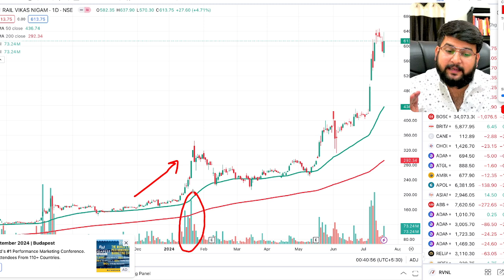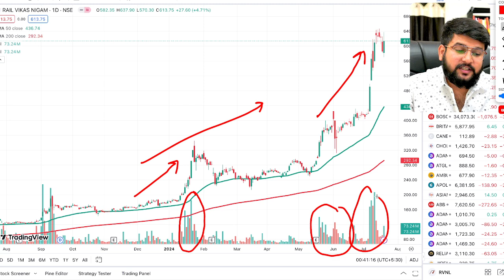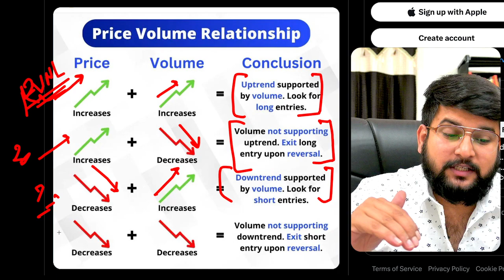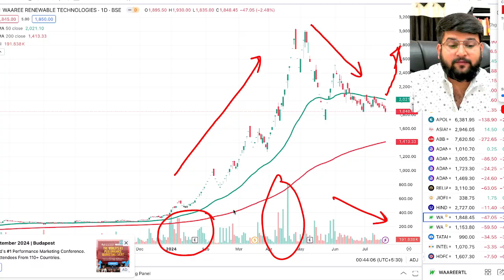Best Swing with Price Volume | Price Volume Relationship is Very Important to Understand for Market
Best Swing with Price Volume | Price Volume Relationship is Very Important to Understand for Market | Durgesh Bhardwaj

Welcome to BazaarScoop! In this video, Durgesh Bhardwaj explores the significance of the price-volume relationship in swing trading. Understanding this dynamic is crucial for making informed decisions in the market.

🔍 Price-Volume Relationship Overview: Learn the basics of price and volume in the stock market. Understand how these two elements interact and influence market movements.

📊 Swing Trading Explained: Get a comprehensive explanation of swing trading. Discover how traders capitalize on short- to medium-term price movements and the role of price-volume analysis in this strategy.

📈 Key Indicators and Patterns: Identify key indicators and patterns that emerge from the price-volume relationship. Durgesh Bhardwaj highlights essential tools and techniques for analyzing volume trends and price action.

💬 Importance of Volume Analysis: Understand why volume analysis is critical for swing traders. Learn how changes in trading volume can signal potential price reversals, breakouts, and continuations.

🚀 Practical Examples: Explore real-life examples of successful swing trades based on price-volume analysis. See how Durgesh Bhardwaj applies these concepts to identify profitable trading opportunities.

🧠 Market Sentiment and Volume: Delve into the relationship between market sentiment and trading volume. Understand how shifts in investor sentiment can be detected through volume changes and what they imply for future price movements.

💡 Expert Tips and Strategies: Gain valuable tips and strategies for incorporating price-volume analysis into your swing trading routine. Durgesh Bhardwaj shares his expertise on maximizing profits and minimizing risks using this approach.

🔔 Ready to master the art of swing trading with a focus on price-volume analysis? Watch now for in-depth insights, practical examples, and expert advice with Durgesh Bhardwaj.